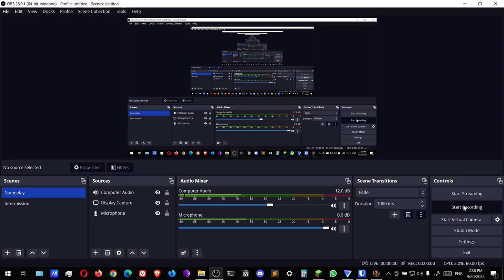The Escapists | #4 Stalag Flucht